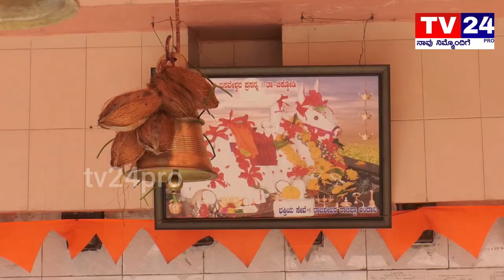ಆರಾಧ್ಯ ದೈವ ಸ್ವಯಂಭು ಬಸವೇಶ್ವರ ದೇವಸ್ಥಾನಕ್ಕೆ ವಿಶೇಷ ರುದ್ರಾಭಿಷೇಕ|belagavi|tv24pro